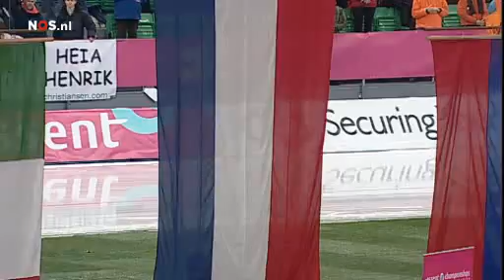Podium Men European Championship Allround 2010 Hamar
Bronze medal Ivan Skobrev!!